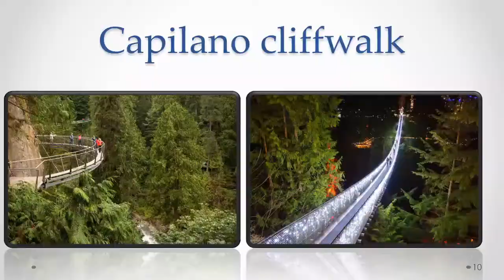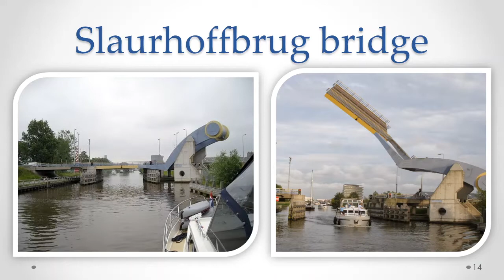world's extreme bridges||extraordinary structure||tamil||world view